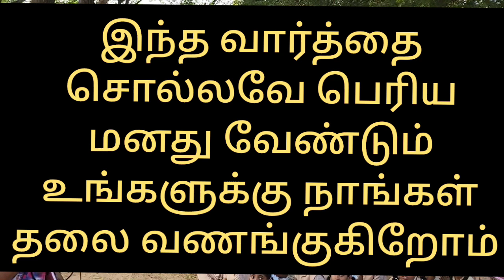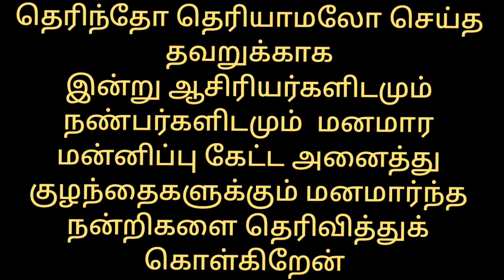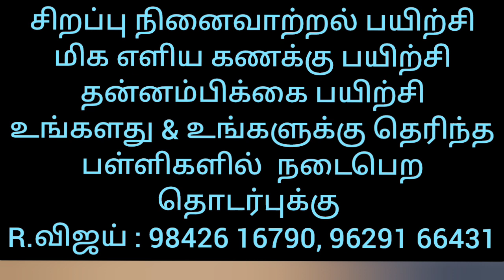KN பாளையம் அரசு மேல்நிலைப்பள்ளி